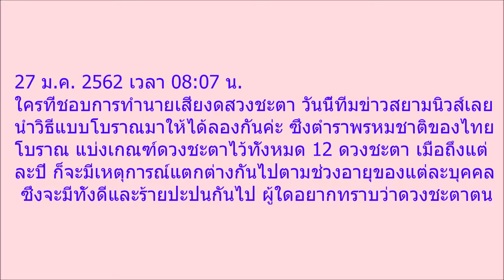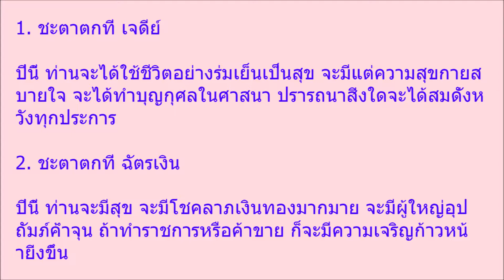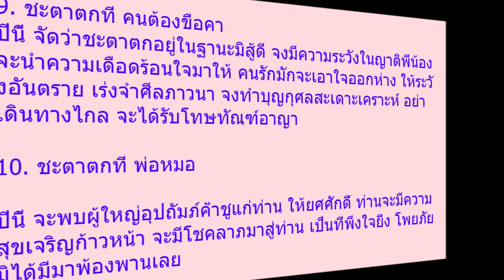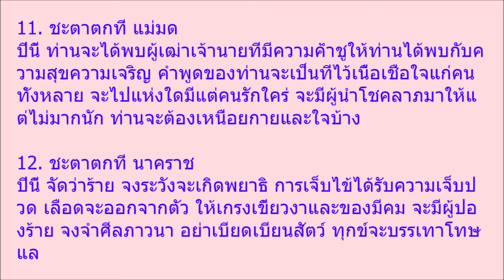โคตรแม่น หญิงนับซ้าย ชายนับขวา เผย 12 โชคชะตา ตามตำราพรหมชาติโบราณ